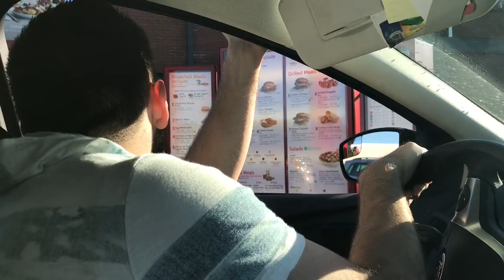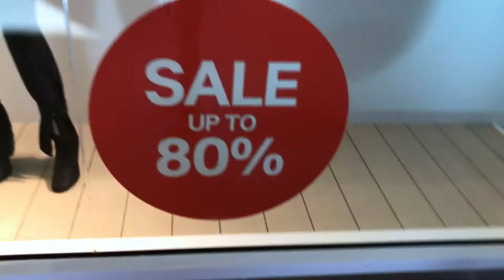DOG TRAPPED IN HOT CAR!!!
We went to the mall and had some simple shopping to do when it went all array when we found this. :(